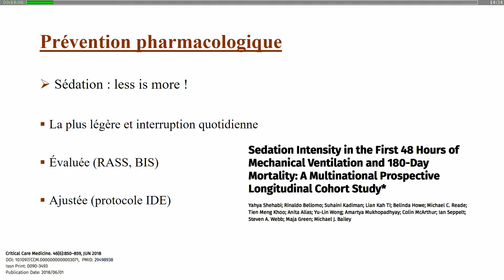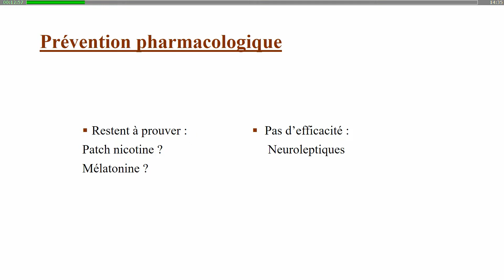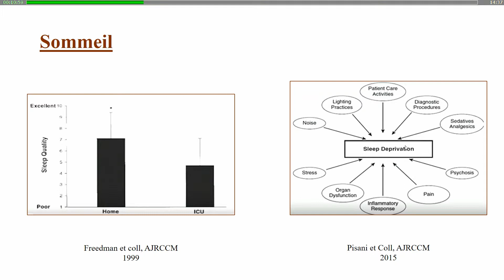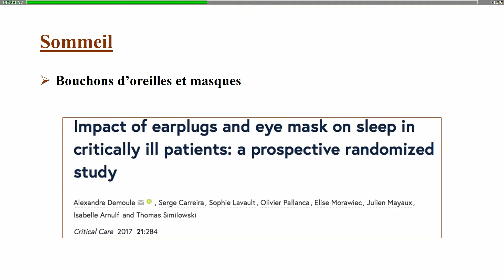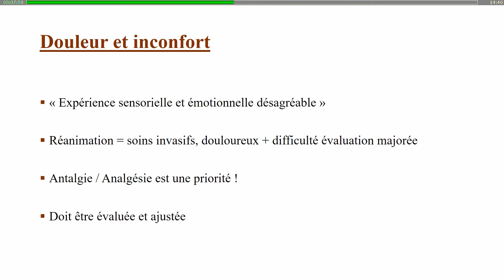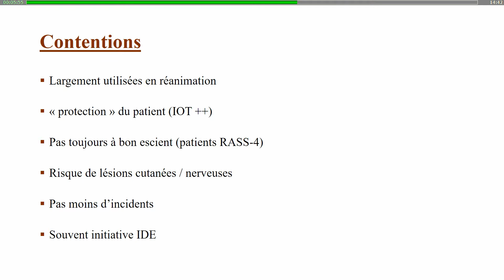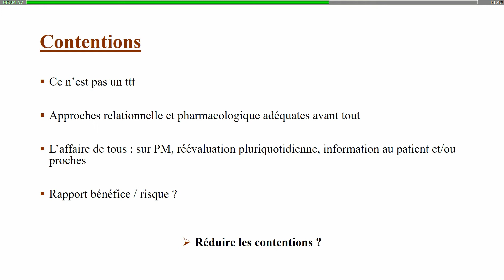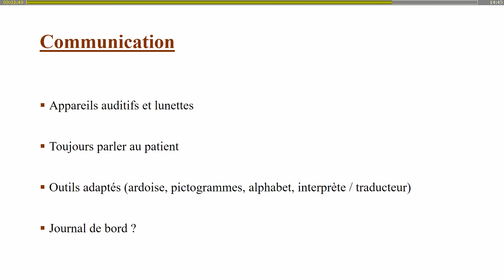Agitation delirium 1 A. BARRAGE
Prévention du delirium par A. Barage, session Agitation delirium 1